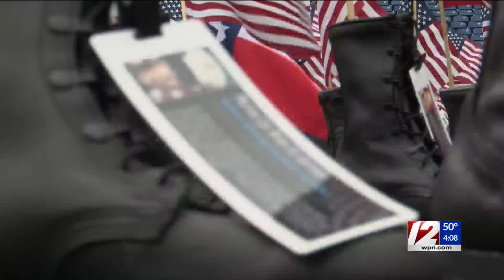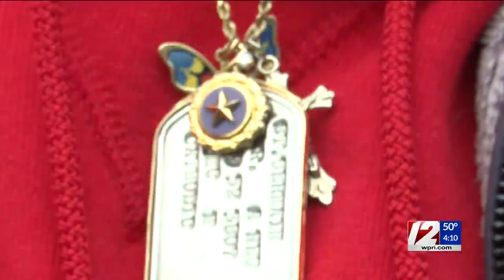Boots on the Ground memorial makes its way to Gillette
Jake Holter has the latest from Foxboro.